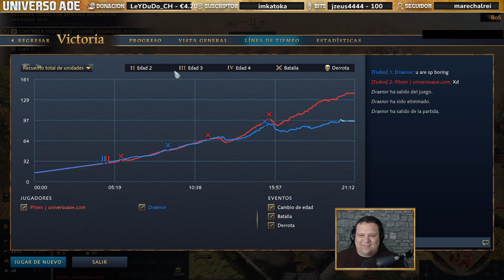🍺 MIRROR francés en ARABIA | Age of Empires 4